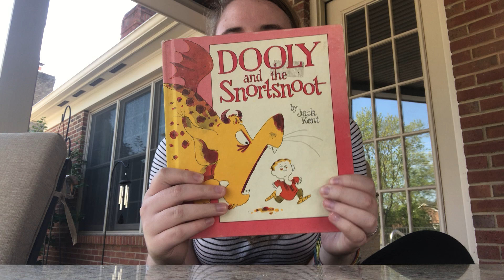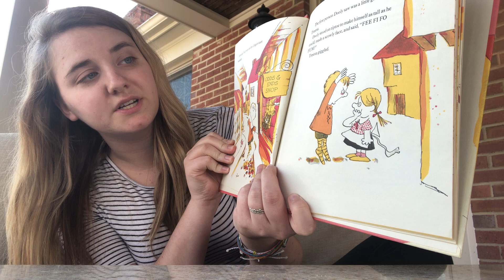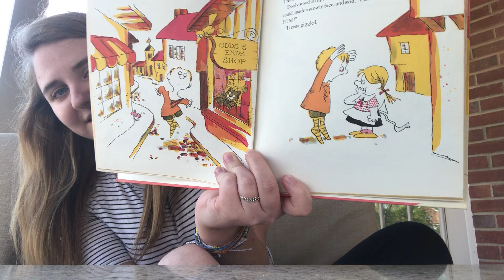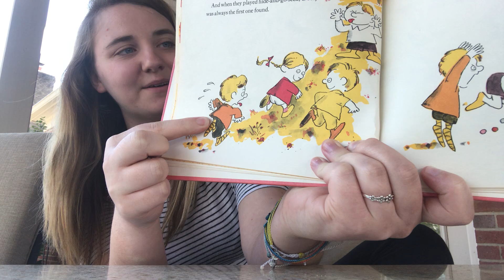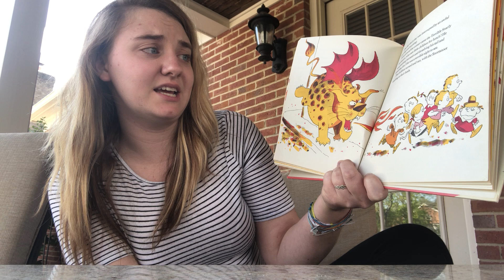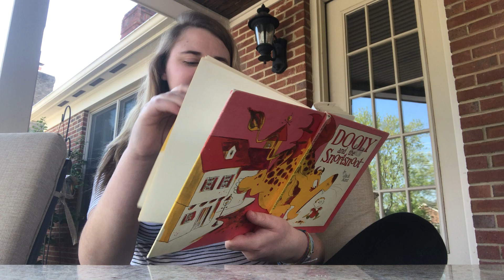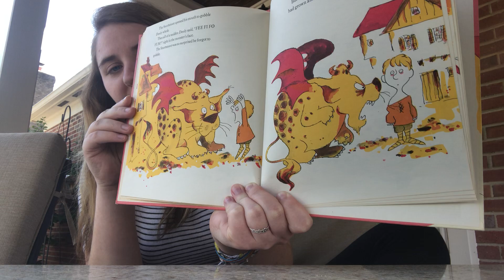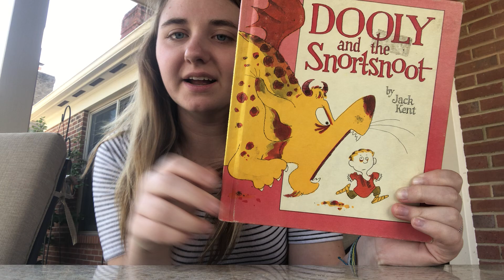Dooly and the Snortsnoot Read Aloud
Reading Dooly and the Snortsnoot by Jack Kent!